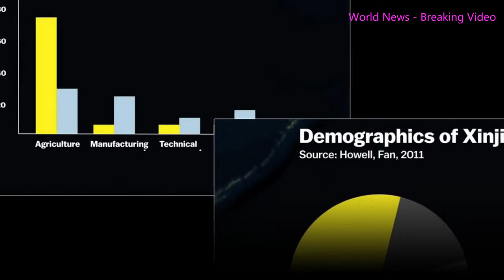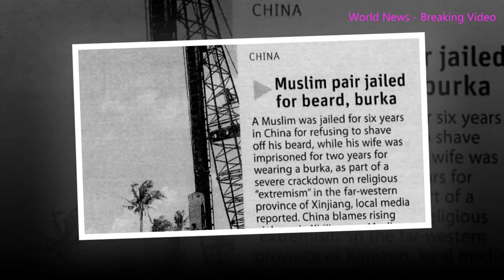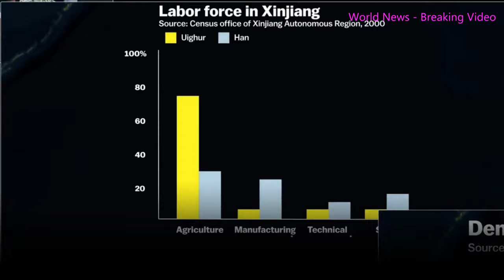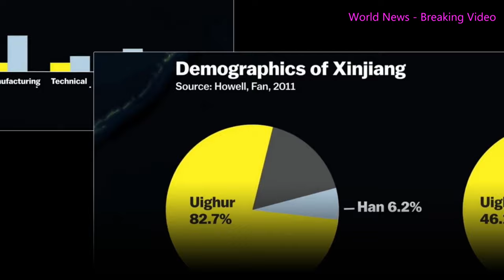China's hidden camps -Chinas secret internment camps